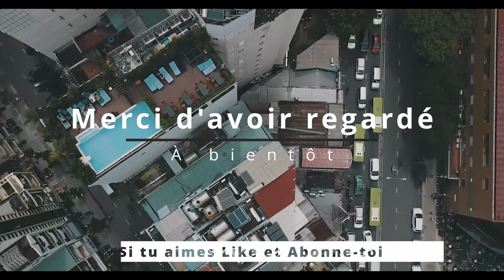Pour les fêtes de fin d'année, on continue l'aventure en famille !!! Épisode 2 !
Salut, ma petite communauté, aujourd'hui, on attaque un let's play sur Resident Evil: Revelations 2 !!! Une petite partie Coop avec une invitée spéciale dans mon cœur qui est ma Maman ! Alors, venez le faire avec nous !!!

N'hésiter pas à nous dire si l'aventure vous plaît est si vous voulez qu'elle continue avec un Like ou un commentaire ou même les deux ce n'est pas grand-chose, mais ça fait énormément plaisir de voir des retours sur des vidéos qu'ils soient positifs ou négatifs :)

Bon Visionnage !!!